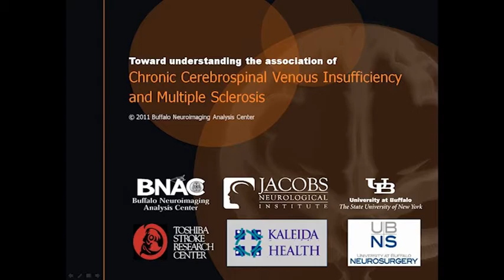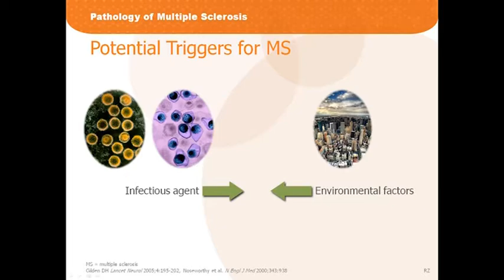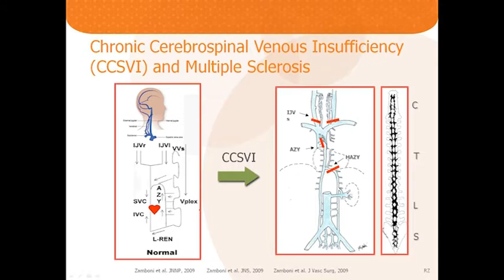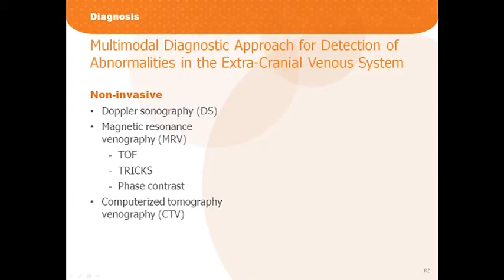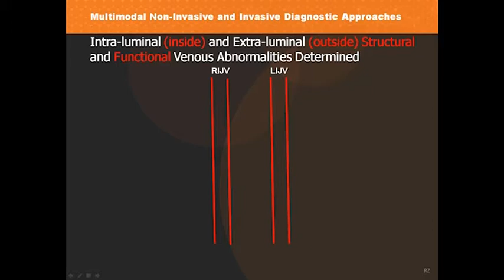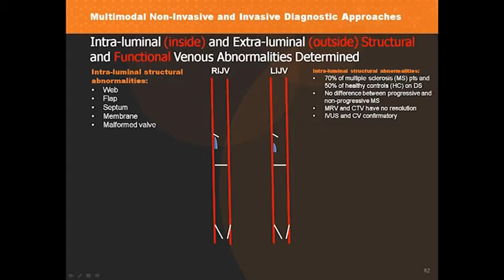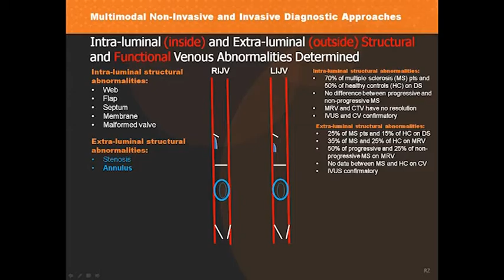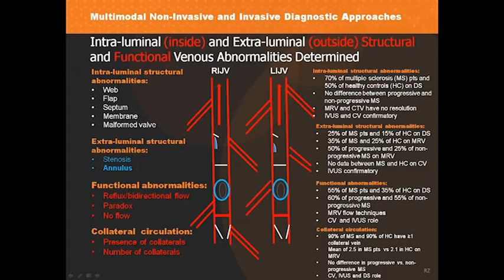Part 1: Diagnosis of CCSVI (1/2)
Robert Zivadinov, MD. PhD, FAAN
Bianca Weinstock-Guttman, MD
Adnan H. Siddiqui MD, PhD

Present:
Toward understanding the association of Chronic Cerebrospinal Venous Insufficiency and Multiple Sclerosis